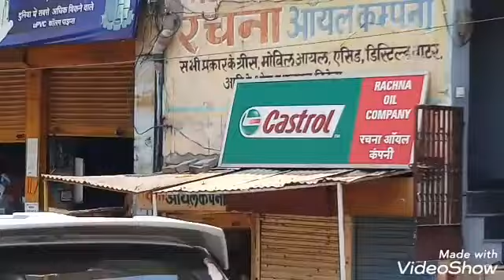झाँसी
उत्तर प्रदेश झांसी में पुराना बस स्टैंड के पास स्थित न्यू रोड बाजार दवा एवं अन्य व्यवसायिक गतिविधियों के लिए जाना जाता है  लॉक डाउन  5  में इस इलाके में कैसी हलचल है, इसको लेकर एक रिपोर्ट